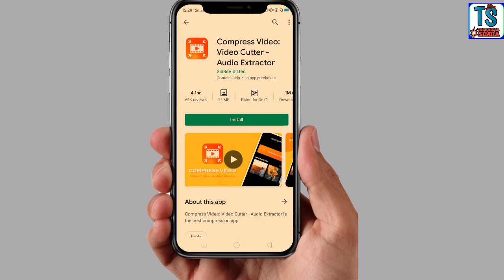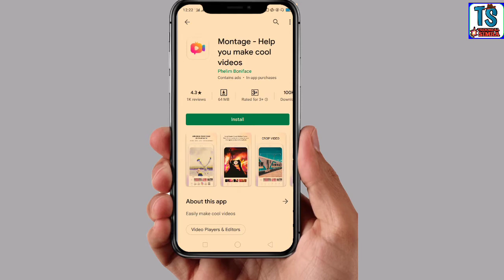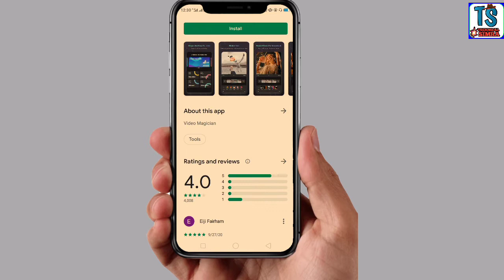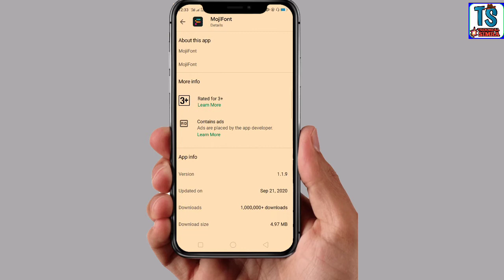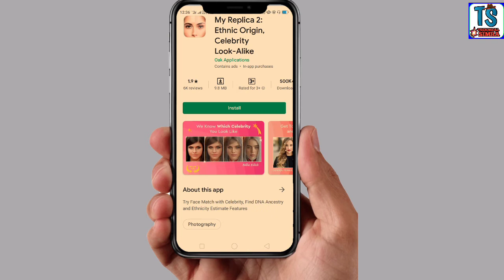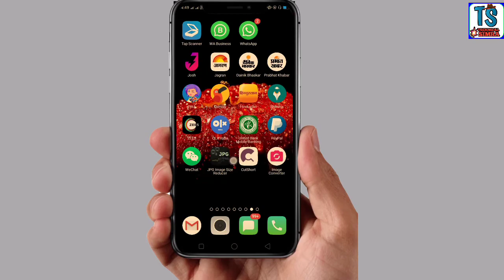स्मार्ट फ़ोन यूज़र्स सावधान | 10 dangerous apps you need to delete | 10 dangerous apps for android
तुरंत डिलीट करें  ये ऍप्स वरना आपका भी अकाउंट हो सकता है खाली

Hi...

is video me maine bataya hai ke kon kon se mobile app unsafe hai. kon kon se mobile app aapke mobile se data chura sakte hain aur apke bank account se apka paisa nikal skte hai aur aapka bank account khali kar sakte hain... ummid karta hun ke video apko pasand ayegi...